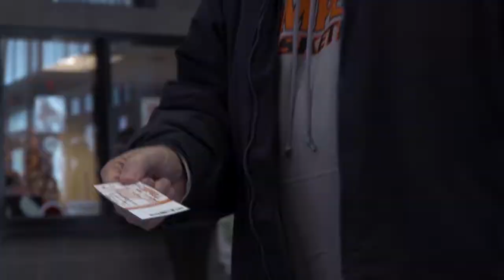Campbell Basketball | Honoring The 1992 Big South Champions